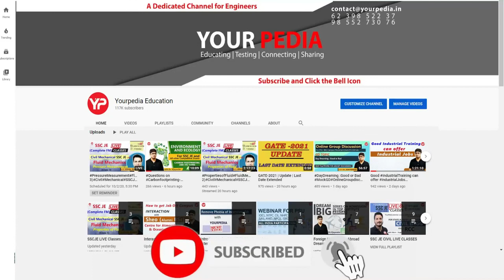Full Mock Interview for PhD Admission in IIT Delhi | Sustainable energy | ME | YourPedia